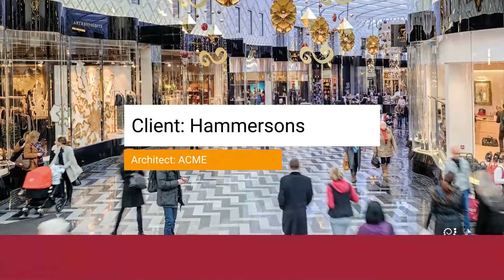Leeds Victoria Gate Shopping Centre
Victoria Gate is Leeds’ latest shopping and leisure destination. The £165 million development offers visitors a new shopping experience, with an abundance of shops, cafes and restaurants for callers to enjoy.

Marshalls were approached by London based Architects ACME in early 2015 to discuss the supply of multiple shades of grey granite for Victoria Gate’s original flooring plan.